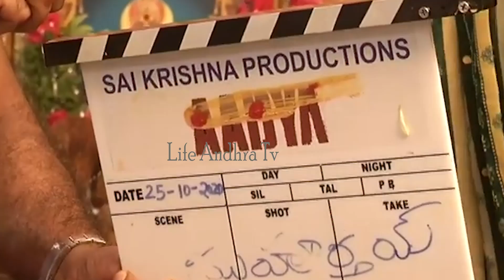Renu Desai Aadhya Movie Launch | G Neelakanta Reddy | Life Andhra Tv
Watch here Renu Desai Aadhya Movie Launch